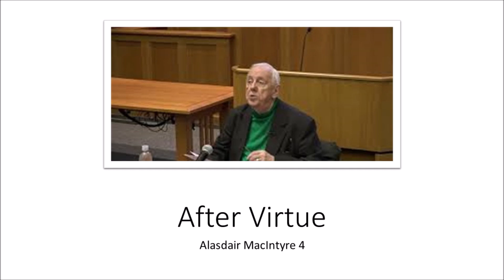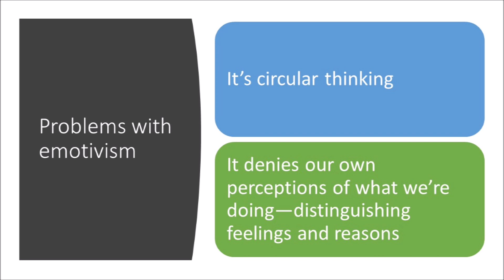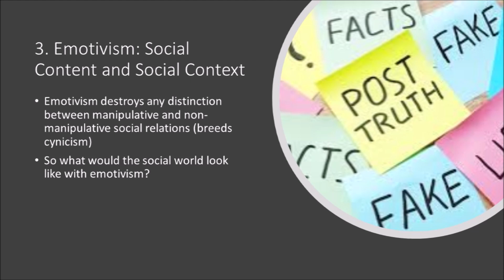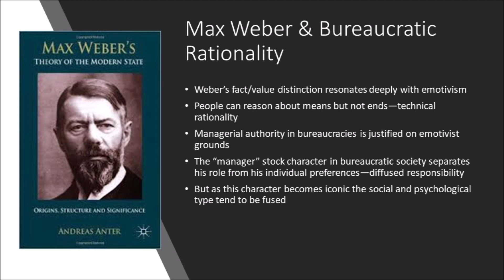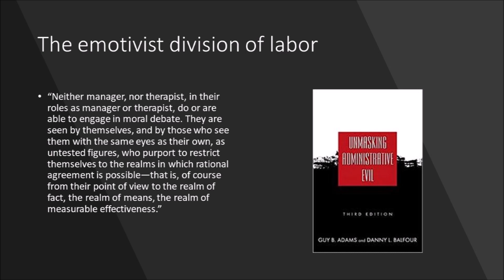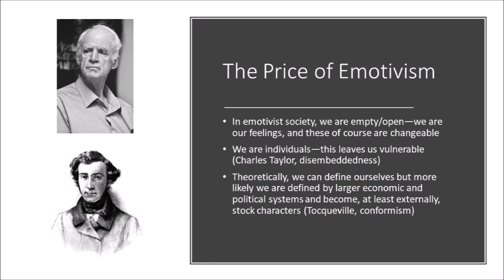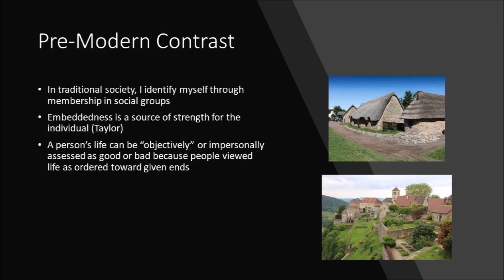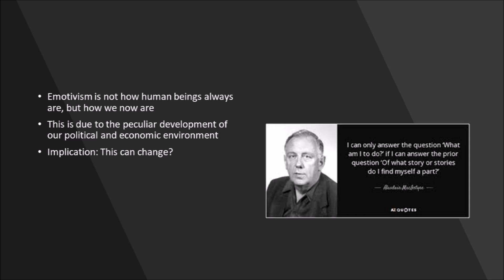Emptiness and Its Consequences: MacIntyre on "Emotivism" (5)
In Chapters 2 and 3 of MacIntyre's After Virtue, we learn what "emotivism" is and why MacIntyre dislikes it. In particular, he identifies emotivism as the primary way people now think about moral arguments, and he blames emotivism for our inability to reach any moral agreement. Even more interestingly, he sees in the modern bureacratic/managerial organization an expression of emotivism that leads to a lack of agency and responsibility. This is because the emotivist "self" is basically empty--moving from feeling to feeling but with no real grounding--and this emptiness is then filled by stronger forces in society--political and commercial. MacIntyre argues that in a traditional society the self is filled by pre-ordained social roles--but is this any better? The latter is a question we will ask as we move on into MacIntyre's defense of Aristotelian virtue ethics.